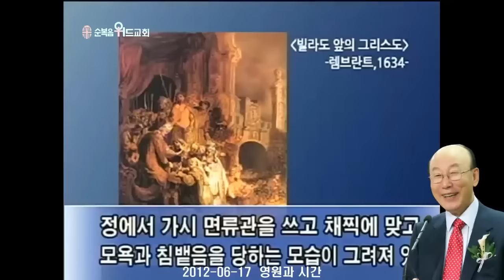조용기 목사님 레전드 설교 - 영원과 시간 ▶ 눅 9:28~36